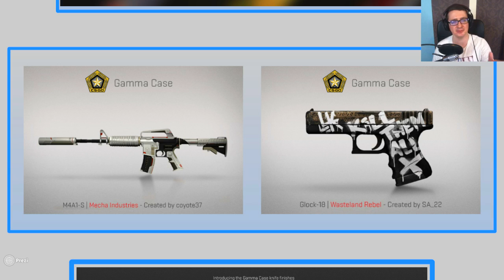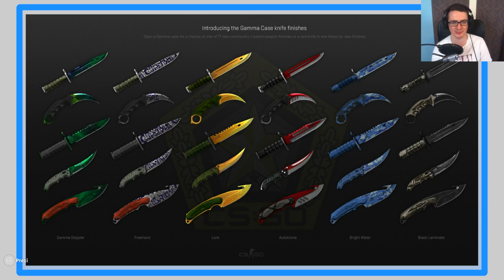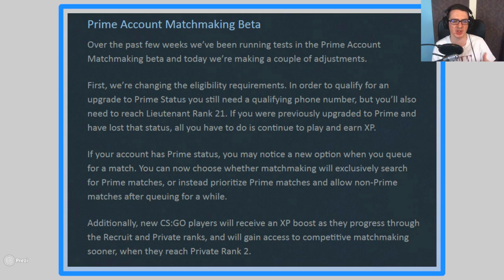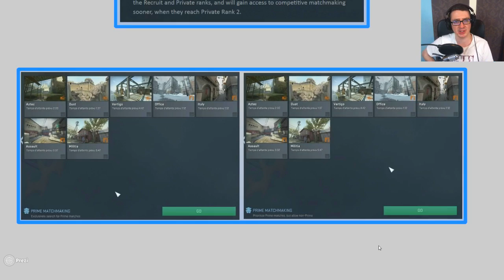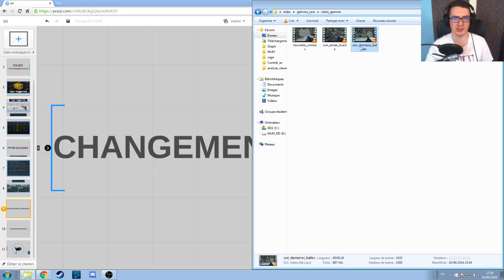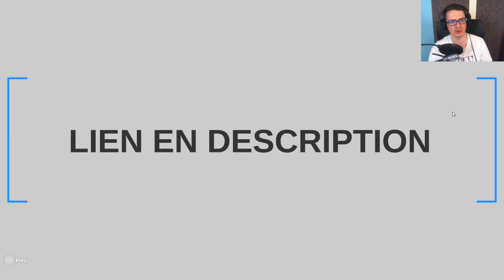CSGO MàJ - Gamma Exposure (Prime / Modif' sonores)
Présentation et analyse de la mise-à-jour "Gamma Exposure" qui introduit notamment une nouvelle caisse d'arme, le matchmaking "Prime" et des changements sonores sur les smokes et certaines armes lourdes.

Le groupe Steam de la chaîne pour faire quelques parties ensemble